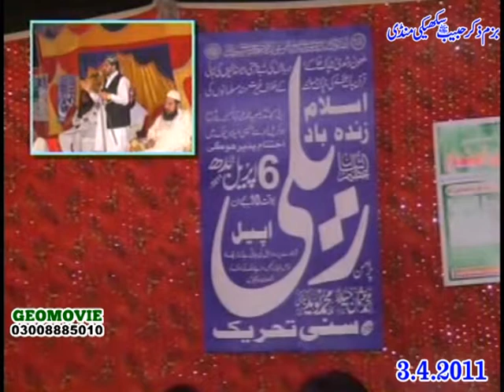Malik Imran Hanif Qasoor Baghdadi Movies 03008885010